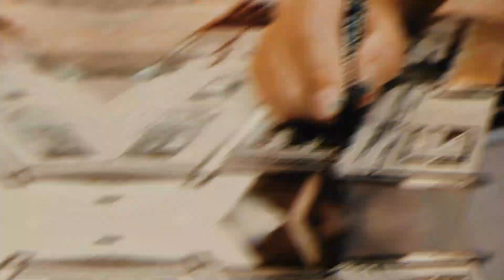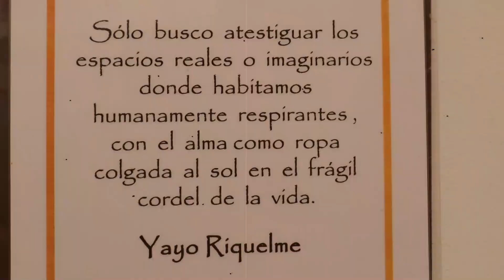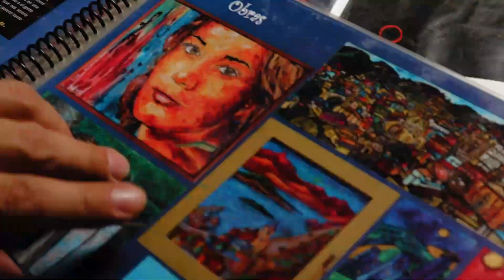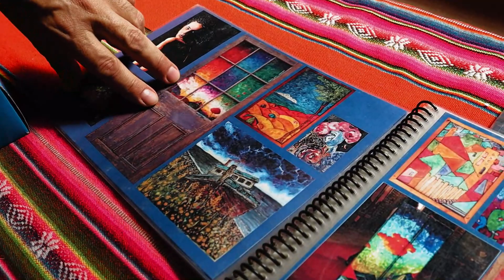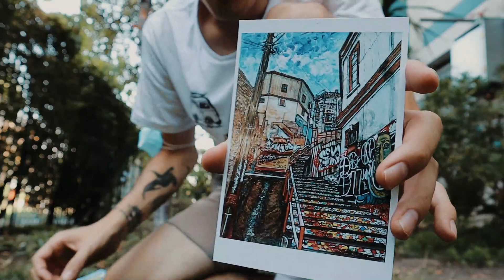FUI A CONOCER A UN ARTISTA QUE PINTA SOBRE VIDRIO!!!/ PUEBLITO LOS DOMINICOS, CHILE.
Gente, nuevo video en el canal!!. Esta vez voy a conocer a Yayo Riquelme, un artista que pinta sobre vidrio, con una técnica bastante exclusiva. El nos cuenta como comenzó en este oficio además de las técnicas que utiliza, espero disfruten el video y le den su apoyo ;).